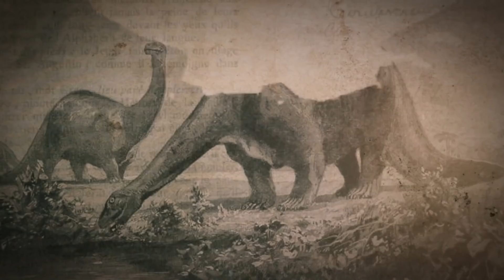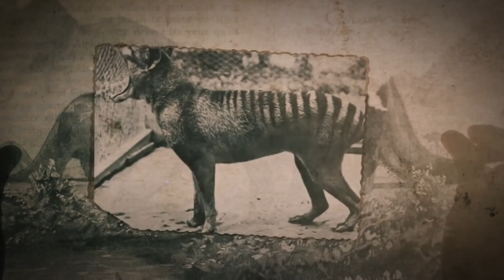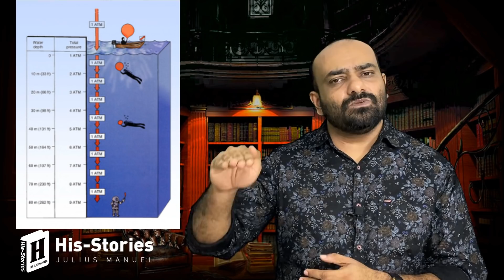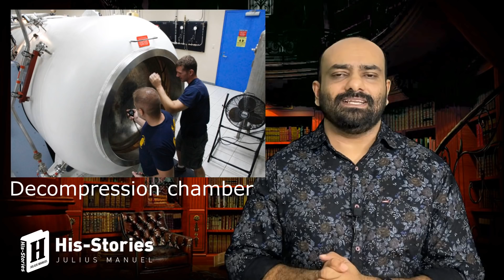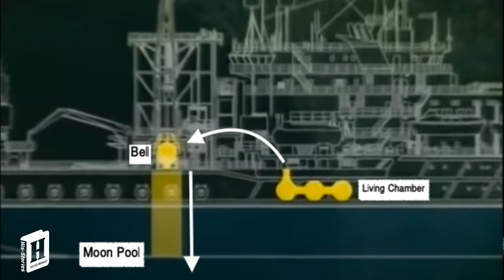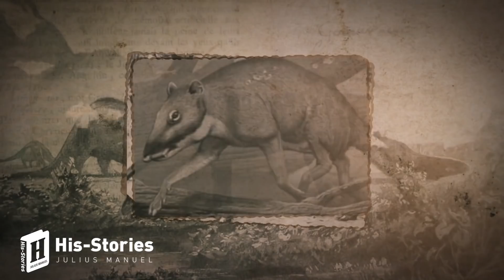Koosha 1 Incident | പാതാളലോകം 4 | Deep sea Diving | HisStories | Julius Manuel |Saturation Diving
ശ്രദ്ധിക്കുക : ഇയർഫോണുകൾ ഉപയോഗിച്ച് കേട്ടാൽ വീഡിയോ കൂടുതൽ ആസ്വദിക്കുവാൻ സാധിക്കും .

* Video Details
Title: Koosha 1 Tragedy | പാതാളലോകം 4 | Deep sea Diving | HisStories | Julius Manuel |Saturation Diving |
Narrator: juliusmanuel
Story | Research | Edit | Presentation: juliusmanuel
*Credits & Licenses
Video Footages : Storyblocks Licensed via LumaFusion